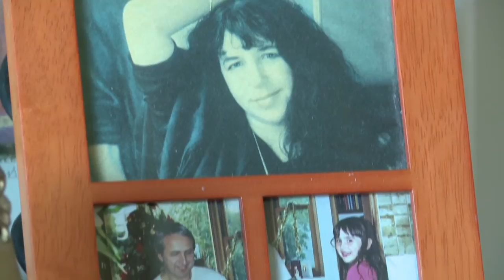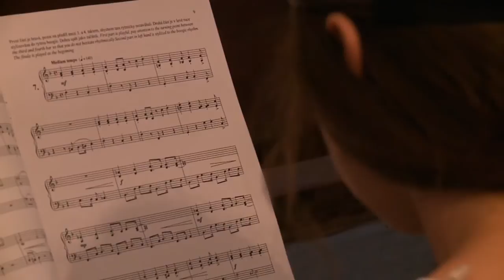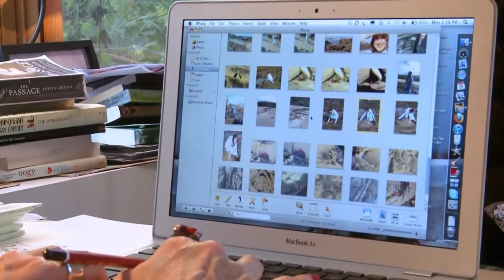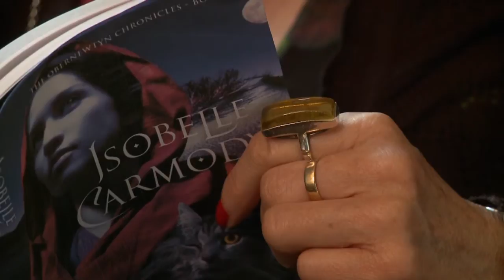Penguin Presents - Isobelle Carmody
Penguin Presents takes a look into the life and writing of Isobelle Carmody in her beautiful hometown of Apollo Bay.

Isobelle talks about her writing, drawing and life with her family in the lead up to the much anticipated sixth book in The Obernewtyn Chronicles, 'The Sending'.